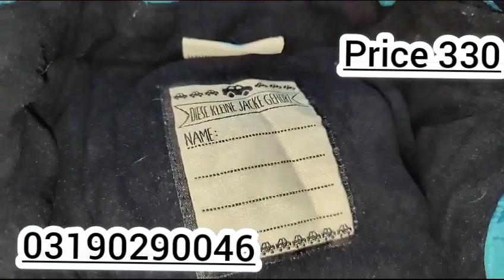shershaah bacha jacket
bacha jacket
shershah market
shershah bacha jacket
kids jacket
china bacha jacket
shershah children jacket
a quality bacha jacket
sher shah jacket
china jacket
bacha zipper jackets
bacha jackets sher shah market
sher shah bacha jacket
jacket
bacha jackets sher shah landa market
shershah bacha kachra bundle
shershah lunda market
bacha parka jackets sher shah
shershah